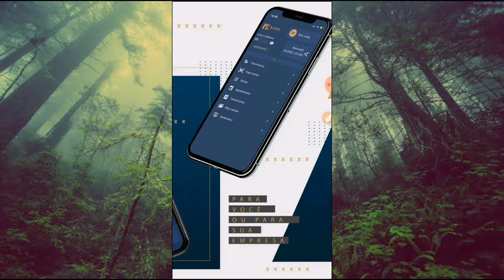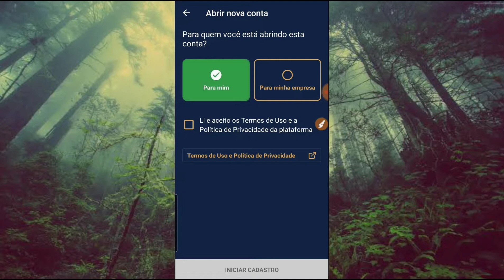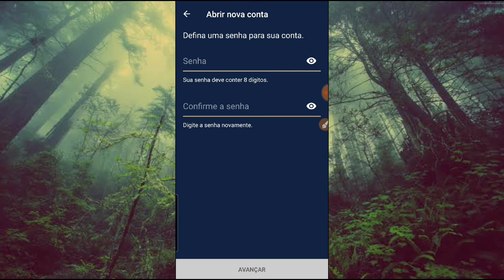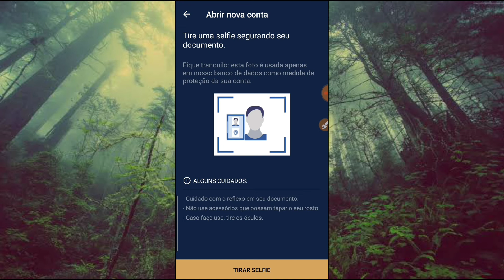CONTA DIGITAL MK BANK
🔹️🔹️MÁQUINA CARTÃO CRÉDITO🔹️🔹️

🔹️🔹️CONVITES CONTAS DIGITAIS🔹️🔹️

◾PAG BANK:Use a minha indicação do PagSeguro e comece a aceitar cartão sem pagar aluguel!
Escolha uma maquininha para você ;D

◾NEON:Oi, tudo bem? Use o meu código RAFAE31263 para abrir sua conta Neon! Vem dominar seu dinheiro

◾ALT BANK:Oi, eu abri uma conta no , e quero te convidar. É uma conta digital completa, sem verificação de perfil, e que PAGA COMISSÕES para quem traz amigos. Clique no link para conhecer e abrir sua conta GRÁTIS. Vem comigo!.

◾INTER:Olá! Quer ficar livre das tarifas bancárias pra sempre? Baixe o App do Banco Inter e abra sua Conta Digital 100% gratuita. Já abri a minha e indico!com o

◾BMG:Já conhece a Conta Positiva do Bmg?
Ao abrir a conta e digitar RAF218U1 quando a Duda te perguntar ou na área Código de Indicação, você ganha R$10 direto na conta em até 3 dias.

◾CORA:Criei minha conta PJ na Cora e não pago mais por boletos e transferências! Experimente você também

◾WOOP SICREDI:Já conhece o Woop Sicredi? A conta digital para quem quer fazer a diferença na sua região. que a gente conta mais.

🔹️🔹️CONVITE CARTÕES CRÉDITO🔹️🔹️

◾NUBANK:Oi! Estou te indicando pra pedir o Nubank. Use essa indicação pro seu pedido ter mais chances de ser aprovado!

◾NEXT:Hey! Esse é um convite pro next, o banco digital com tudo e que ainda pode ser Na Faixa. Free, grátis mesmo \o/

Lá tem conta + cartão de crédito, DOC/TED, transferências, Mimos que aliviam a carteira, Objetivos pra sua grana render e Vaquinha pra juntar dinheiro com a galera sem stress.

Baixa o app e coloca esse código aqui: 9Fnz8yn5tC